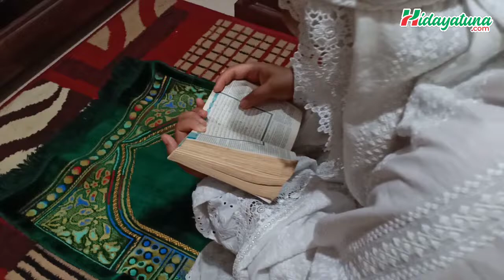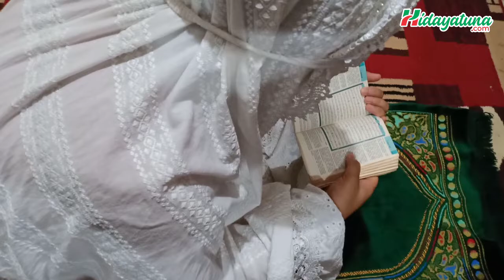Aisyah Istri Rasulullah Cover Iki Guntala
Youtube Coy Patuih

Dukung  “Iki Guntala” Agar menjadi Pemenang, caranya sangat mudah. .